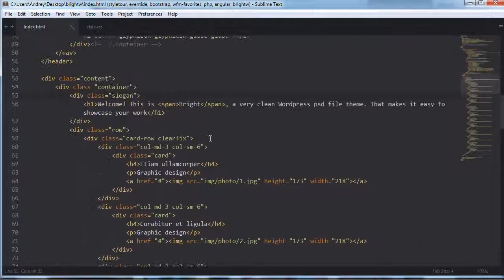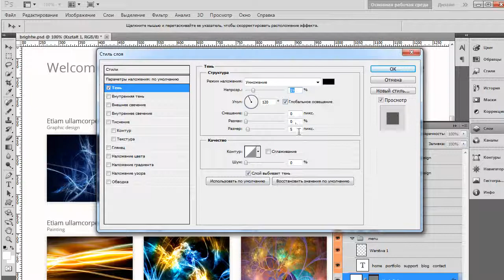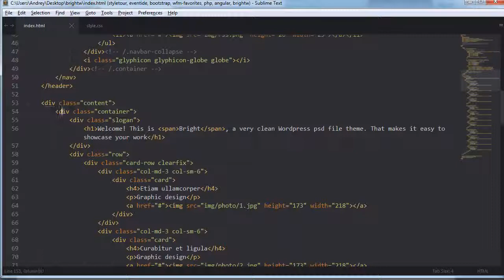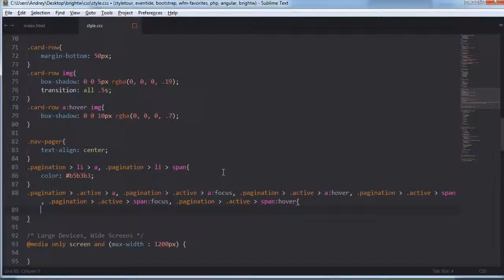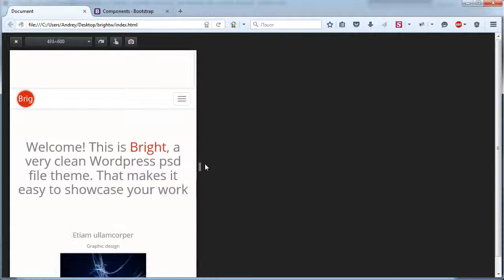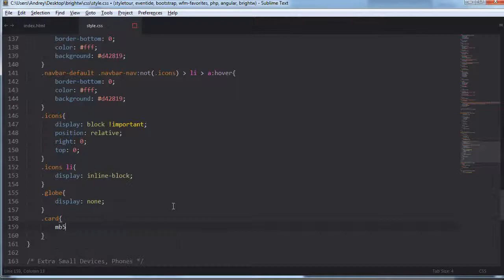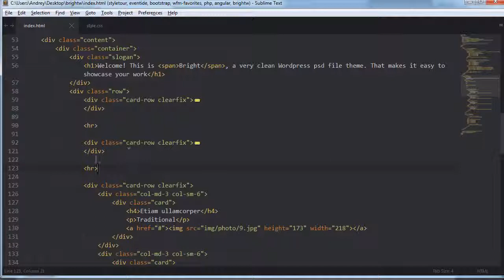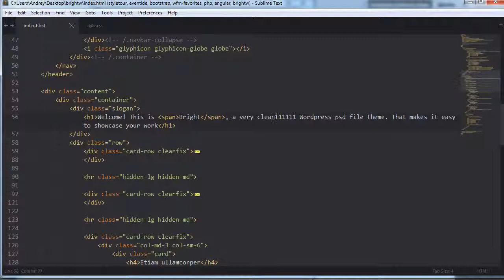Фреймворк Bootstrap. УРОК №7. Оформление контентной части. (Андрей Кудлай - Webformyself)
Автор(ы): Андрей Кудлай
Подробное содержание на сайте АВТОРА, или у нас: